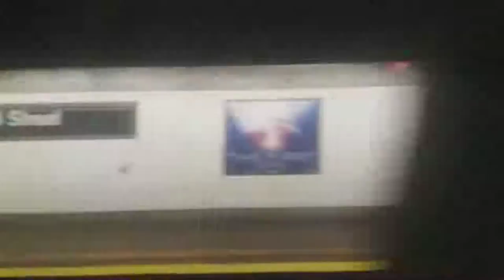4 train pt 2 .mp4